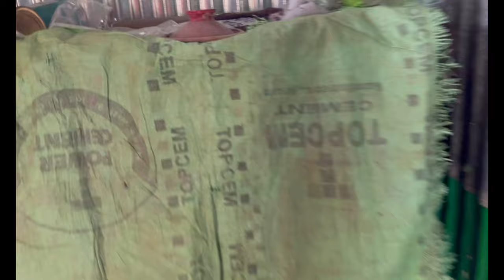MY ALL CUTE PETS || DM PET LOVER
follwo me guys

I am Deepraj Das
I am a pet 🐕 lover.
I have a dog who's name is Barfi💓.
I make videos with her , about her activates, her & my  daily life style.

my pets vlog
my pets
my pet Barfi
my pets good morning routines
my all pets
my dog labrador Barfi
dog vlog india
dog vlog in hindi